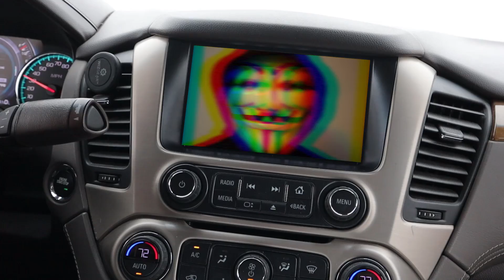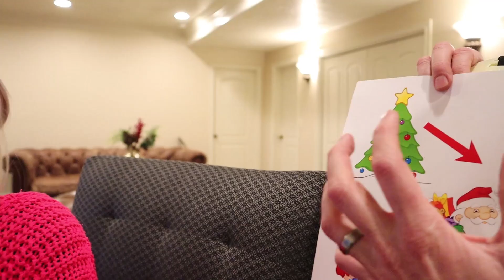PROJECT ZORGO NINJA FIGHT TRAINING to BATTLE the GAME MASTER HACKERS PZ1 after SPYING on SAFE HOUSE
In our latest Project Zorgo Video we uncover the plot that Project zorgo or the game master is planning on taking down Christmas.  Which will be very sad for little kids.  so we have a hacker friend of our own.  Michelle, she is so smart and good with computers.   She is figuring out what she can from the hackers computer that we took. meanwhile davey and khyle are going thru ninja training to help defeat the hacker if the need ever comes. Project Zorgo and the Game master must be stopped!

WE HACKED THE HACKERS IPHONE and ESCAPING by FINDING GAME MASTER CLUES!! How to Stop Project Zorgo